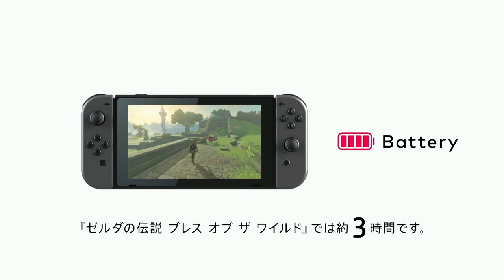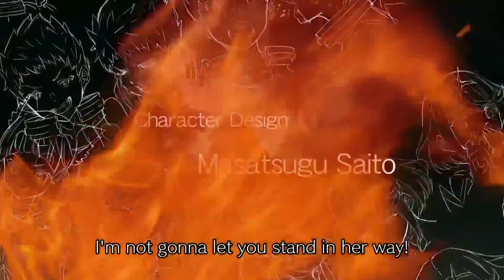Nintendo Switch: Price, Games, & More!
The big Nintendo Switch Reveal is here! These are my initial thoughts on the game's price, games, tech, and everything else that stood out to me in the console's huge event.

*note: Because of the long flight time from New York back to San Francisco, it might not be until Saturday that I'm able to upload footage from the Nintendo Switch event*